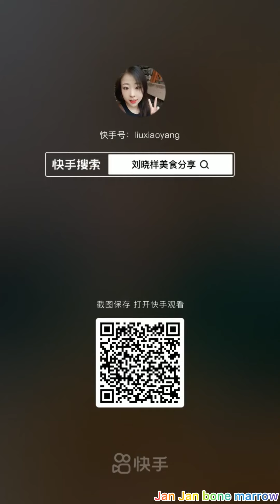asmr mukbang spicy bone marrow - 牛骨髓 - 牛肉の骨髄 - 쇠고기 골수 - TỦY XƯƠNG BÒ - eatting - Médula ósea #892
Hi! I'm Jan Jan😊
The No.1 cooking creator in Chinese !!🎖